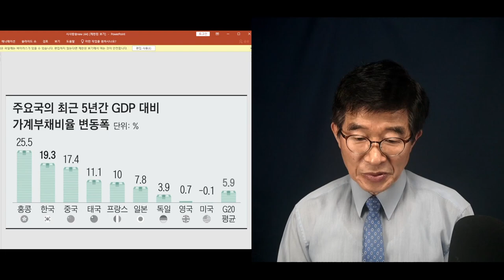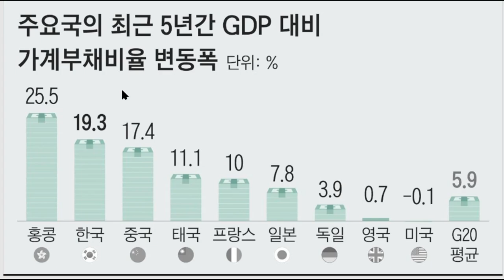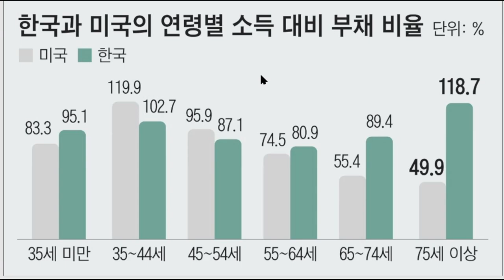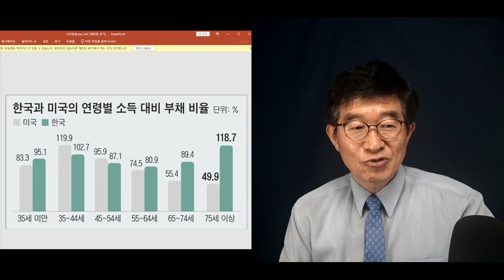늙어갈수록 빚이 늘어 / 어떻게 이런 일이 / 한국 노년 문제 / 구조적인 문제도 무시 못해 [공병호TV]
Bitcoin : 3MTW849AkP2ftLeSK2teZHMmzLu7Z83s9U